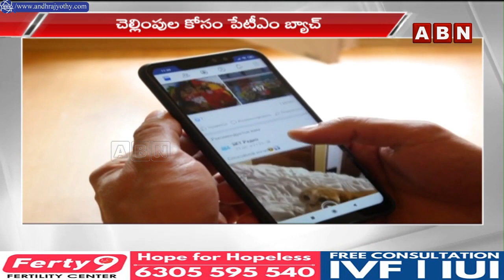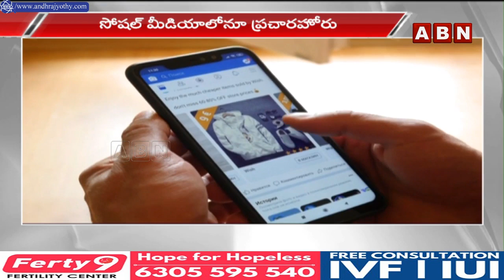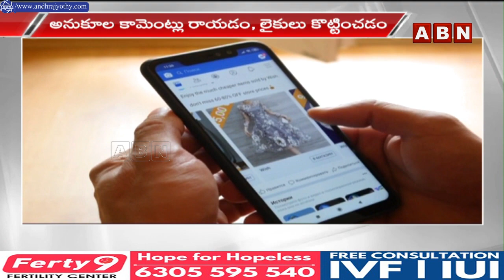బైజూస్ కు డప్పు కొడుతూ అడ్డంగా బుక్ అయిన వైసీపీ పేటీఎం బ్యాచ్ || BYJU's Fake Publicity || ABN Telugu